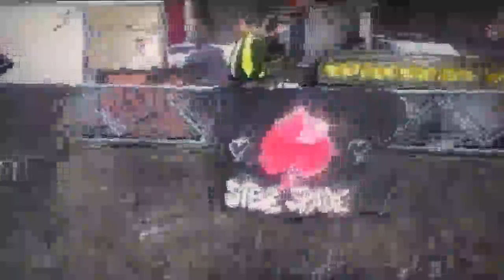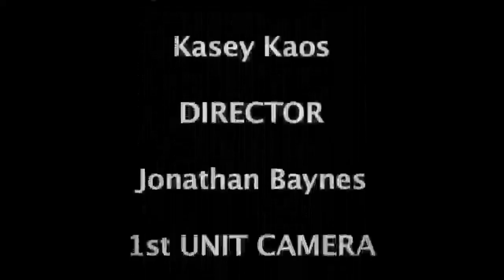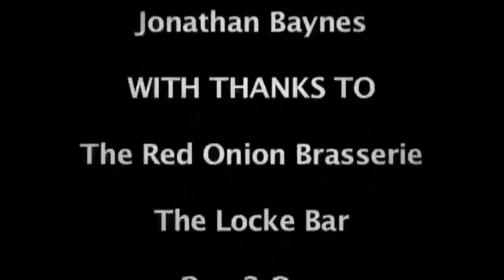Steve Spade Under Water Escape mov